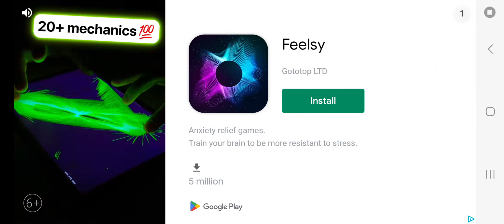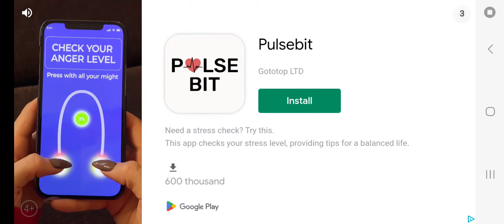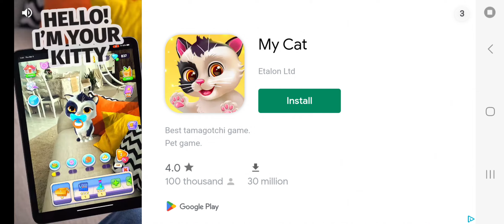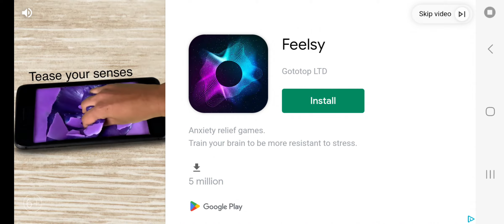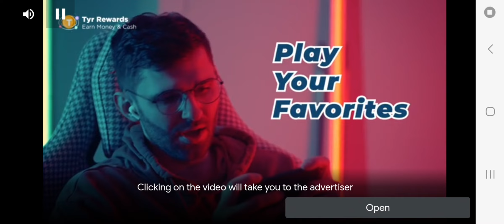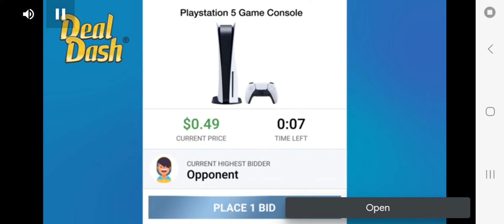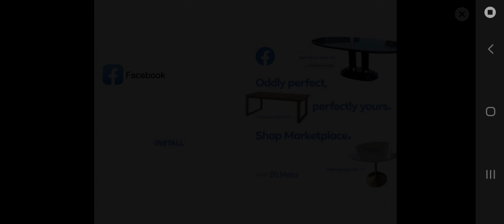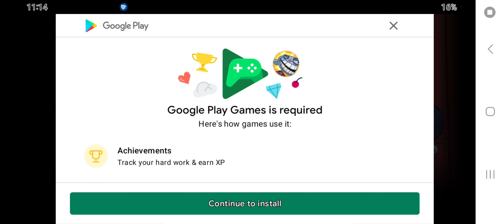I play troll face quest video memes